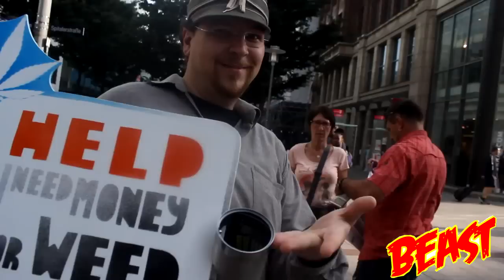Mert Peinlich auf der Strasse #6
✘ Mein Equipment: ↓ ↓ ↓
►Meine Kamera
►Mein Gamingheadset für PS4 & XBOX
►Mein Aufnahmegerät
►Mikrofon für Pranks
►Mein Monitor
►Aktuelle Konsole
►Mein aktuelles Lieblingsspiel
►Mein Fernseher
►Diese XBOX One nutze ich
►Mein HDMI-Kabel